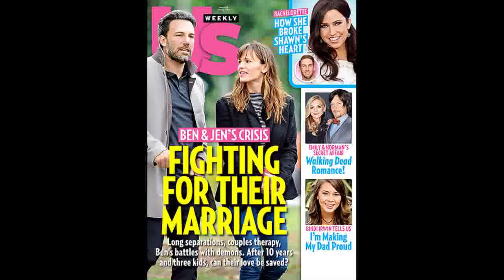Ben Affleck, Jennifer Garner on the Brink of a Split 'The Marriage Is In Trouble'